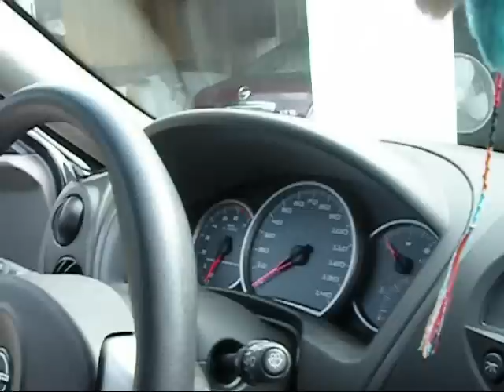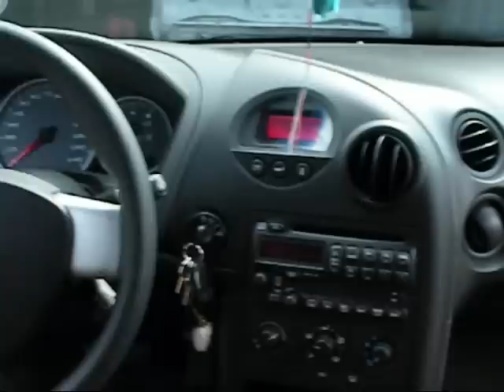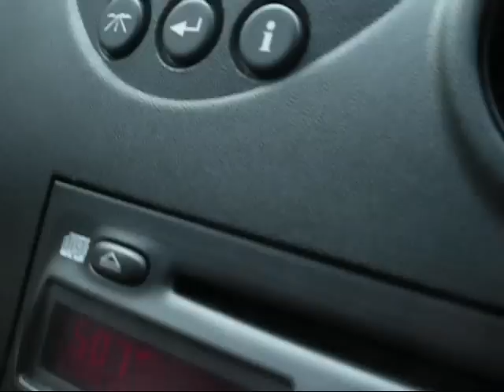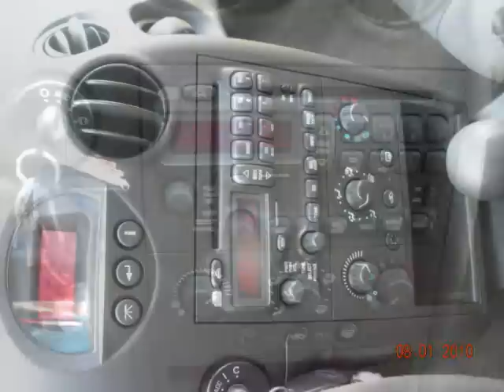Interior Detailing - 04 Pontiac Grand Prix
Went over all of my interior with toothpicks and q-tips and cleaned in every crack or crease, scrubbed my carpet and the bottom of my front seats, wiped down everything else. I never had it this clean before!